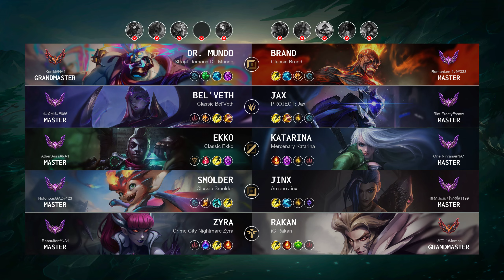Brand Top vs Dr. Mundo - NA Master Patch 14.7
Brand Top played by "Romanium 1v9@333", NAMaster 175 LP

- Skin: Classic Brand
- Primary Rune: Conqueror

Timeline:
00:00 Ban & Pick
00:15 Runes & Abilities
01:37 Gameplay
02:50 Get a SOLO KILL
03:18 Gameplay
04:55 Get a SOLO KILL
05:23 Gameplay
08:37 Team FIGHT
09:05 Gameplay
11:53 Get a SOLO KILL
12:21 Gameplay
13:35 Get a SOLO KILL
14:03 Gameplay
16:10 Team FIGHT
16:38 Gameplay
17:39 Team FIGHT
18:07 Gameplay
19:51 Team FIGHT
21:00 Gameplay
21:58 Get a Double Kill
22:28 Gameplay
28:24 Take down The Turret
28:56 Team FIGHT
29:39 Gameplay
31:27 Take down The Inhibitor
32:04 Team FIGHT
33:17 End credit